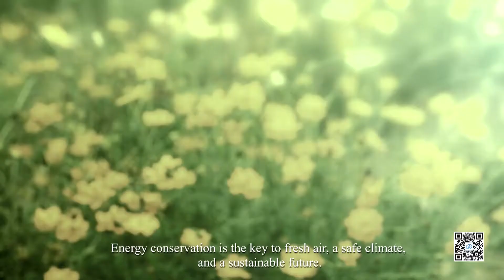BROAD Future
Creating a future that humanity wants: BROAD's sustainable building techniques cut energy use by 80%.

This is achievable through a number of means; innovative prefabricated building methods have been developed to build high-rise buildings in a tiny fraction of the time taken to build conventionally, and with only 1% construction waste. Extensive thermal insulation is included as standard, which along with triple-paned windows reduce heat transfer dramatically, and minimise the need for air conditioning. Fresh air machines are installed to regulate the indoor air quality.

Head to en.broad.com to find out more about our vision for a brighter future!